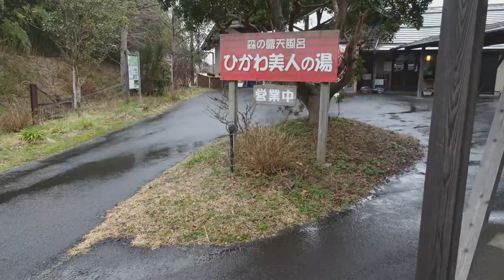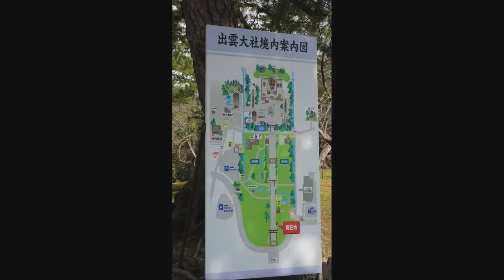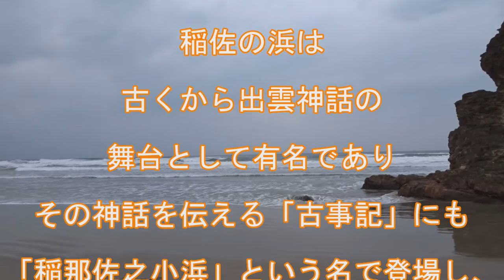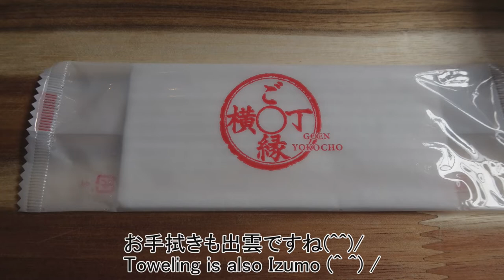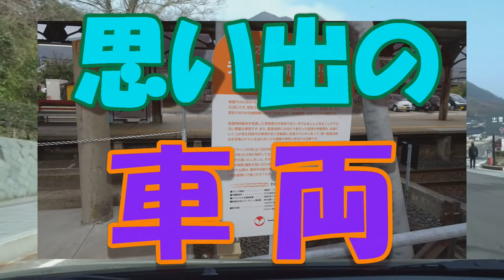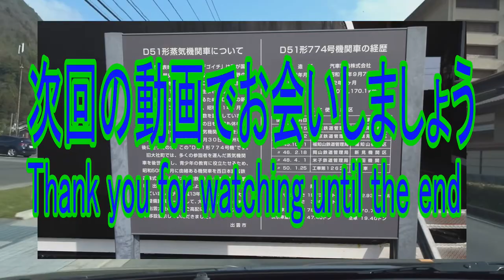出雲大社・八足門特別参拝と稲佐の浜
島根県出雲の旅PART5 出雲大社と稲佐の浜  Trip to Izumo, Shimane PART5 Izumo Taisha and Inasa no Hama